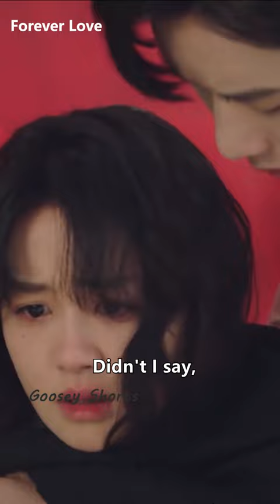Moyao pushed the gangster away and embraced Lin Xintong - Forever Love💥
👉Drama name is written on the clip !!!
❤Goody Moments in Goosey Shorts❤

I'm a big fan of cdrama, kdrama, thaidrama! I love to edit the funny video to share with you~
If you are also a drama lover, this channel is for! I'll make more interesting shorts! Let's play and chat together for dramas~